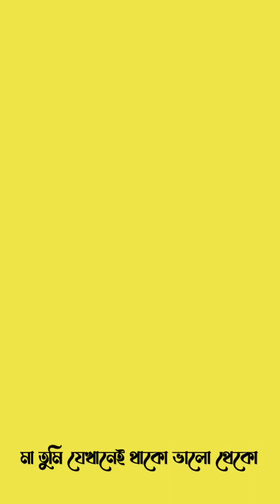😭😭😭😭😭মা তুমি যেখানেই থাকো ভালো থেকো 😭😭😭।।mother's day special ।। mother's day ।। যখন রাত্রি নিঝঝুম।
mother's day 2023 ।। Matri dibas
international mother's day

this song original creadit gose to

যখন রাত্রি নিঝ ঝুম নেই চোখে ঘুম

singer :- Kumar Sanu sir 🙏🙏🙏🙏🙏